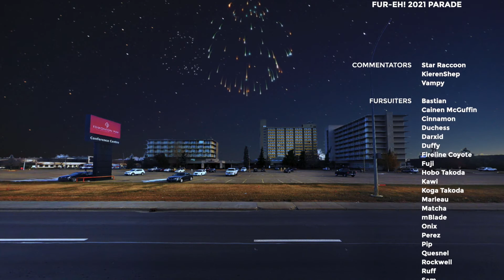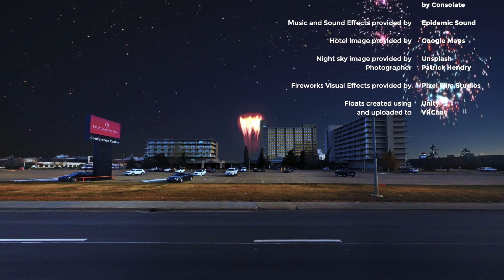Fur-Eh! Day 2021 Parade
It's a virtual Fursuit Parade like no other!

Join our hosts Star Raccoon, KierenShep and Vampy as they bring you the 2021 Fur-Eh! Day Parade featuring floats celebrating Fur-Eh!'s previous themes as well as some other special surprises!